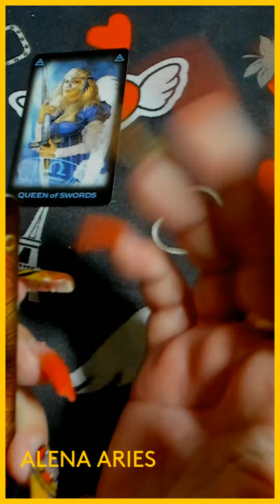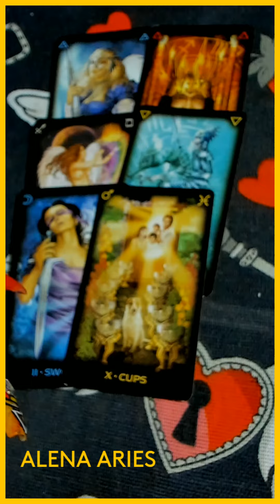С ЧЕМ СТОЛКНЁТЕСЬ В САМОЕ БЛИЖАЙШЕЕ ВРЕМЯ??? таро гадание/на любовь/на будущее/новые